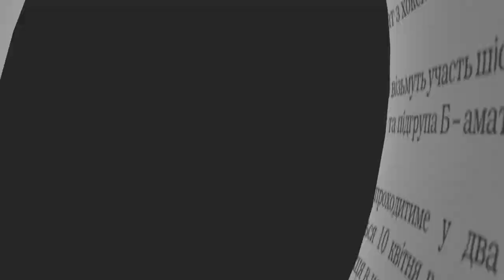Житомирський Автомайдан відвідав будинки двох міліціонерів - Житомир.info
Як за державні зарплати рядовим житомирським чиновникам вдається будувати "маленькі Межигір'я" вирішили поцікавитися активісти Автомайдану. 1 березня житомирські автомайданівці відвідали будівництво тещі начальника сектору УБОЗу Дмитра Іщука та колишнього керівника обласного автодору Сергія Кондратюка під селом Тетерівка. Люди також поспілкувалися з сусідами можновладців.

Житомирский Автомайдан виддвидав дома чиновника и двух милиционеров - Житомир.info